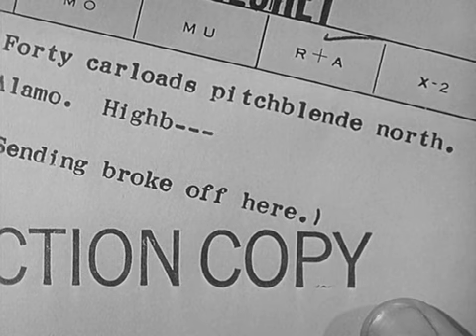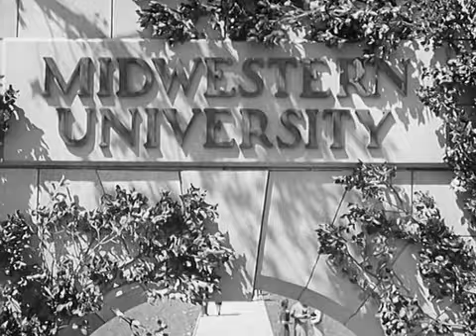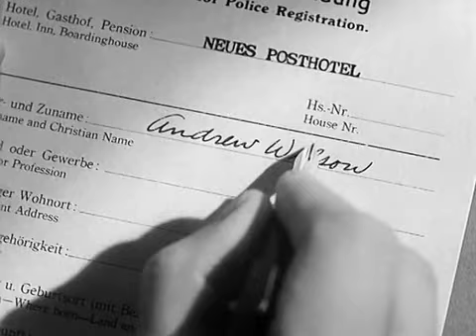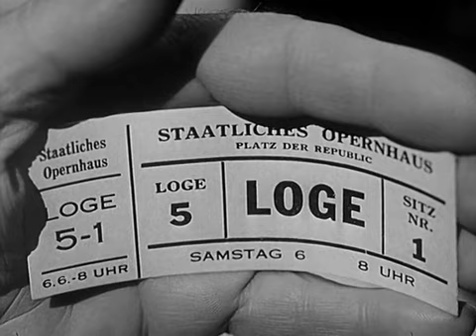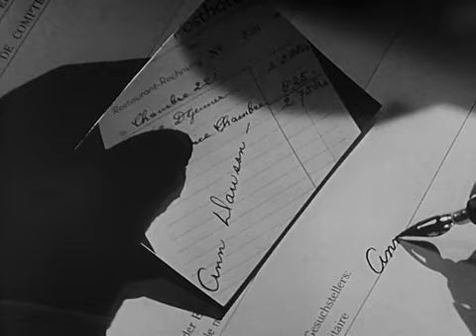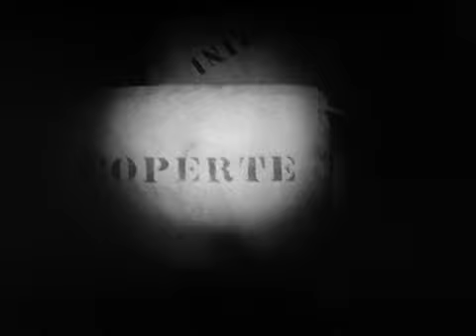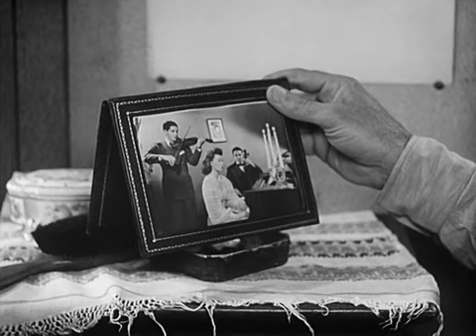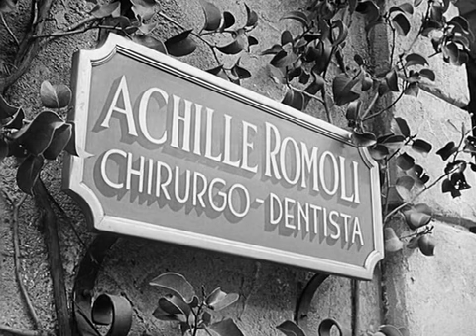Im Geheimdienst 🎬 Agentenfilm 🎬 1953 🎬 DEU/GER 🎬 Entdecke die Welt der Spionage in diesem Klassiker!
Im Geheimdienst (1953)
→→→ Vielen Dank für euren Support! ←←←

Im Dienst des amerikanischen Geheimdienstes wird der Physikprofessor Alvah Jesper gegen Ende des Zweiten Weltkriegs nach Europa entsandt, um Informationen über die Atombombenforschungen der Nazis zu sammeln. Als seine ehemalige Kollegin Katerin Lodor von den Nazis ermordet wird, macht sich Jesper auf den Weg nach Italien, um dort Professor Polda aufzuspüren. Dieser wurde von den Nazis gezwungen, mitzuwirken, nachdem seine Tochter Maria entführt wurde. Jesper versucht, mit Unterstützung von Partisanen Maria zu befreien und verliebt sich dabei in die Untergrundkämpferin Gina.

Meine Maus*
Meine Tastatur*
Mein Controller*
Mein PC*
Mein Ventilator*